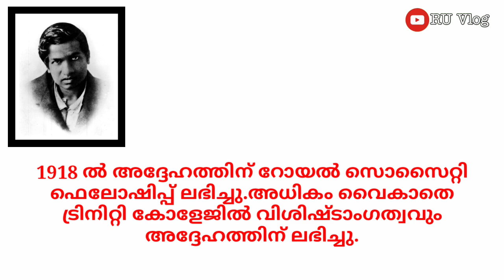ഗണിത ദിനം | ഡിസംബർ 22 | sreenivasa ramanujan